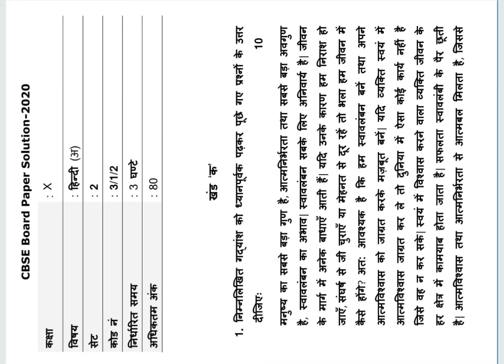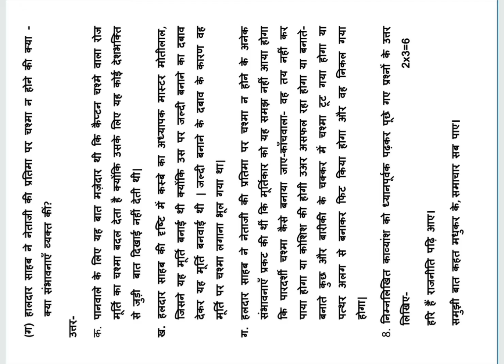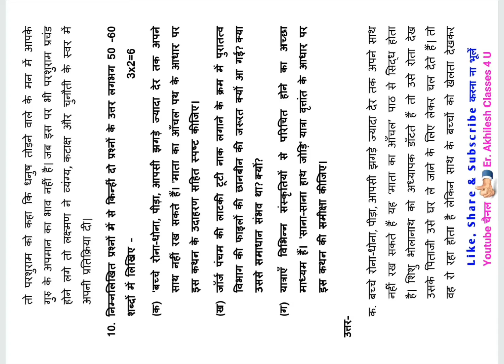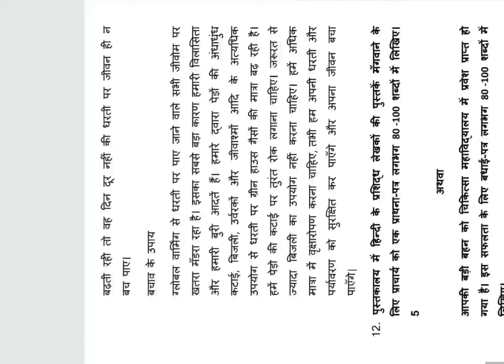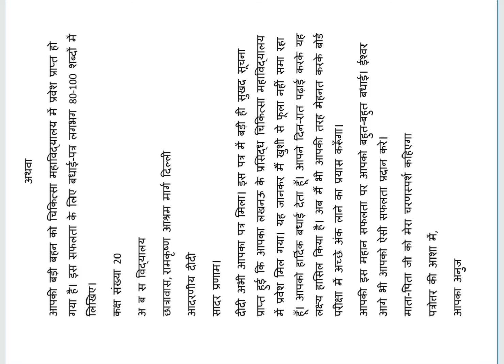CBSE 10th Hindi-A Solved Paper 2020 || CBSE 10th Hindi-A Solution 2020